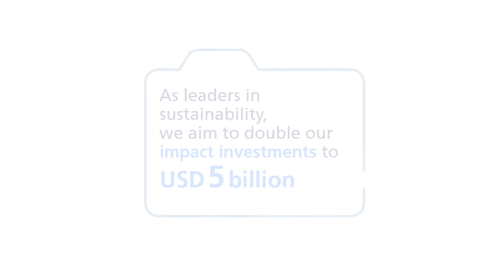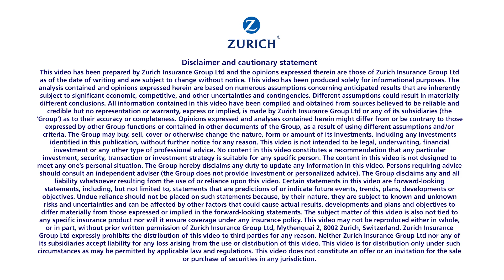Zurich increases its commitment to impact investments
Zurich Insurance Group (Zurich) announced that it will build on its successes in responsible investment by more than doubling the amount of its impact investments and it will also set innovative new impact targets.